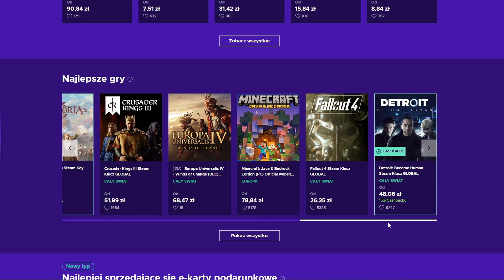D R A M A T. I .U P A D E K ! | Black Ice | Hearts of Iron IV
Ave! Zaczynamy przygodę w podobno najtrudniejszym modzie do Hearts of Iron IV czyli Black Ice! Rozegramy pełną kampanię Włochami i zobaczymy czy Bebiczi znów zatriumfuje!